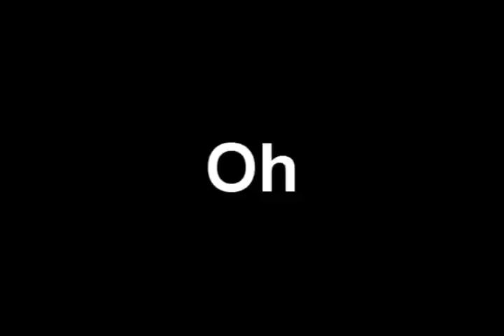Hey Manga! 002 - One Piece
Another episode of Hey Manga! Check it out guys

This week:
One Piece